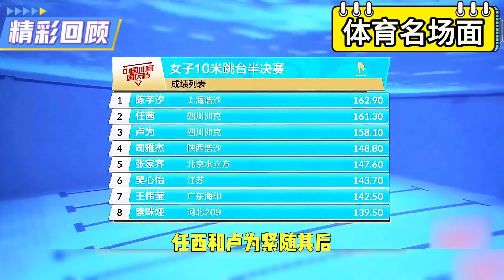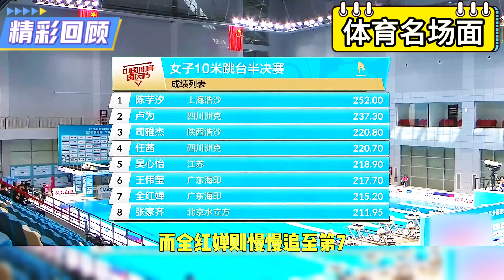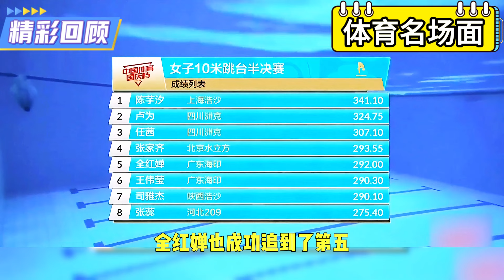全紅嬋與陳芋汐完美默契，17个10分勇奪金牌，完美打臉質疑，震撼整個游泳界！張家齊